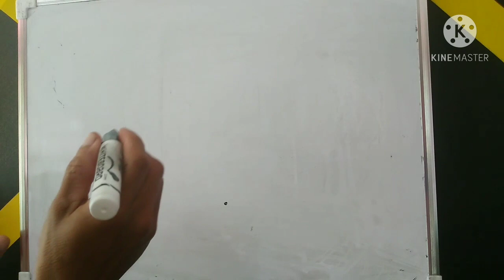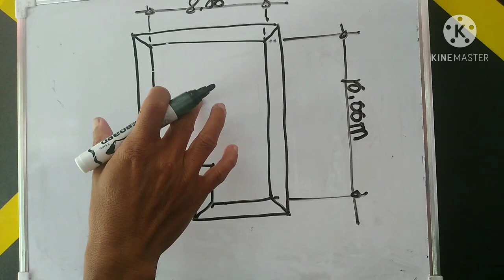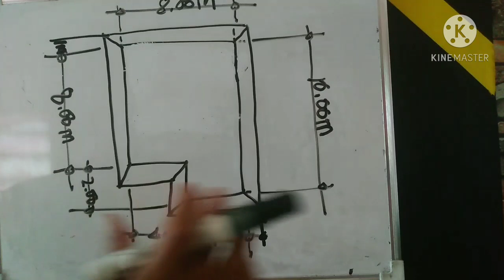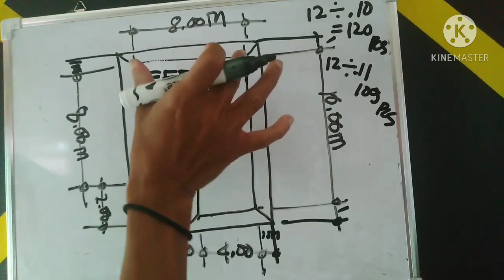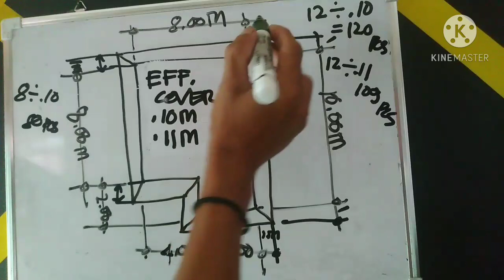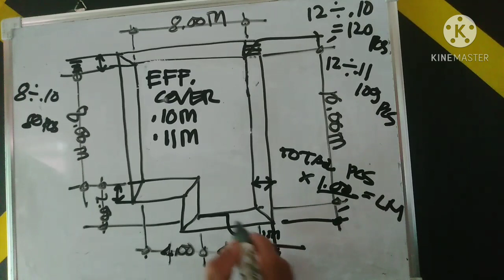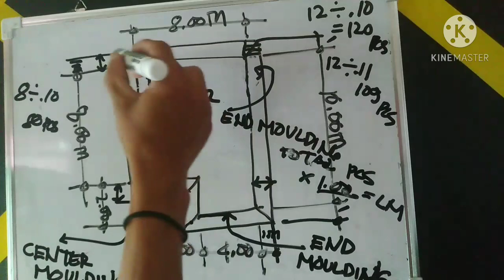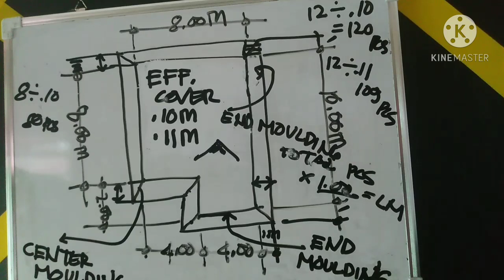SPANDREL CEILING ESTIMATE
how to estimate spandrel ceiling